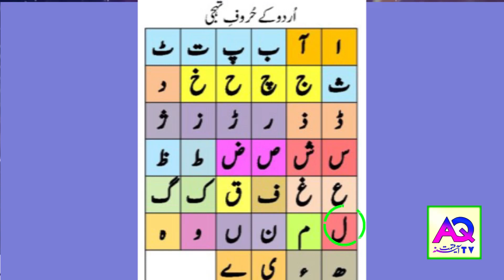Aaj Ke Sitare27January 2023 Aj ka Din Kaisa Rahe Ga| Lucky Number | Wazifa | Shah Zanjani